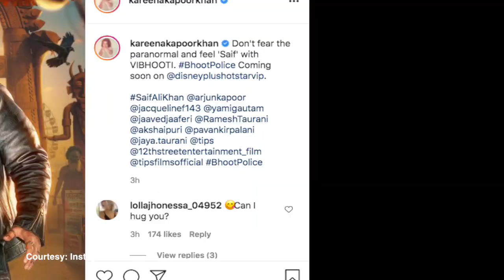'Bhoot Police' से Saif Ali Khan का First Look आया सामने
बॉलीवुड अभिनेता सैफ अली खान इन दिनों अपनी आागमी फिल्म 'भूतपुलिस' को लेकर काफी सुर्खियों में हैं। इस फिल्म से उनका फर्स्ट लुक सामने आ  चुका है।